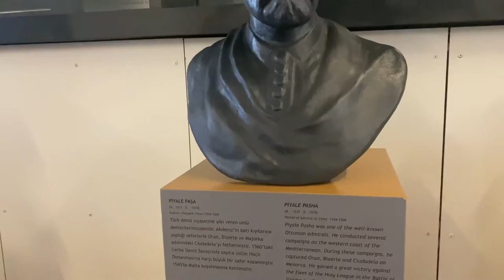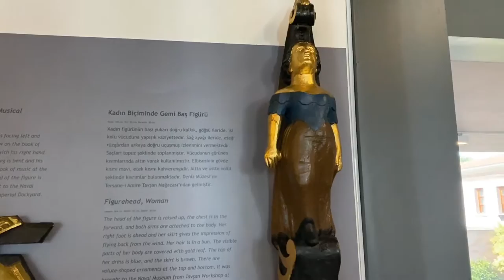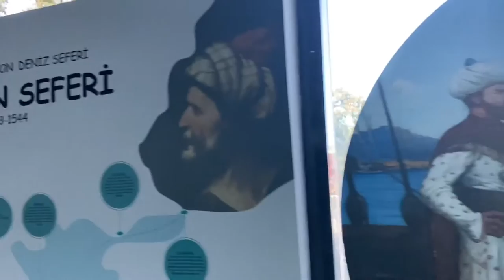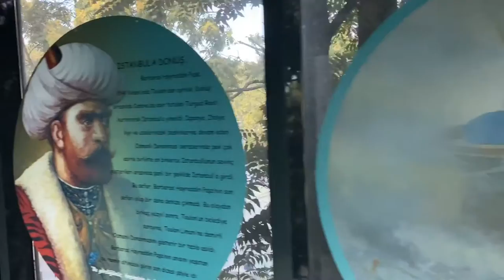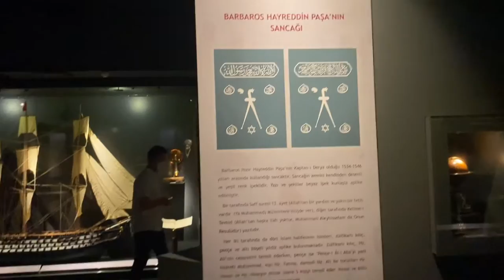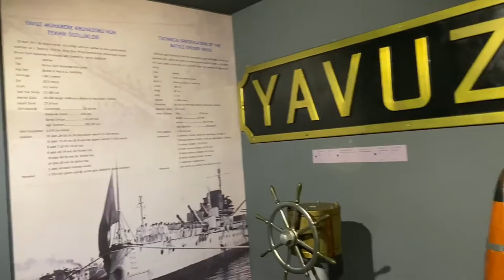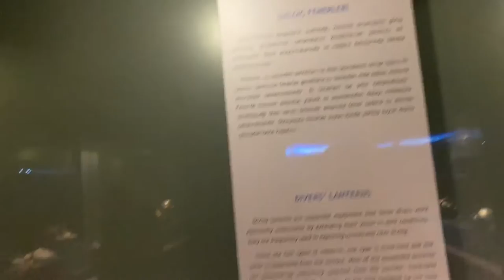İstanbul Deniz Müzesi'ne Gittim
Ece Gürler